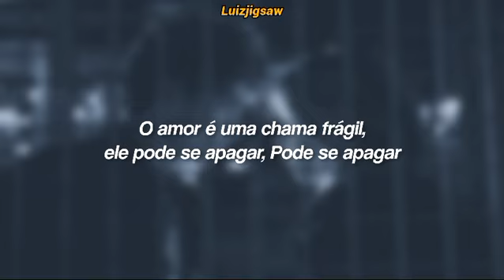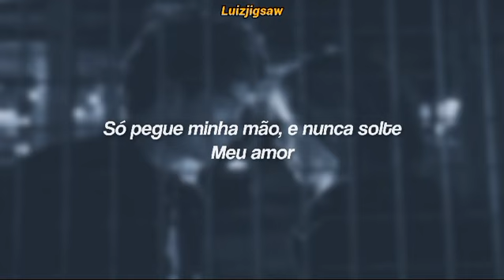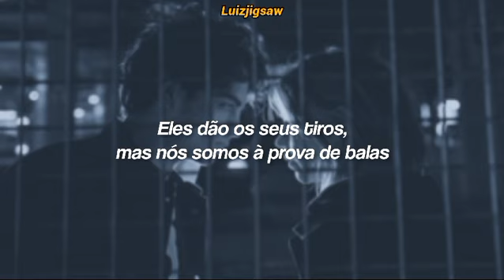Taylor Swift - I Know Places (Tradução / Legendado)